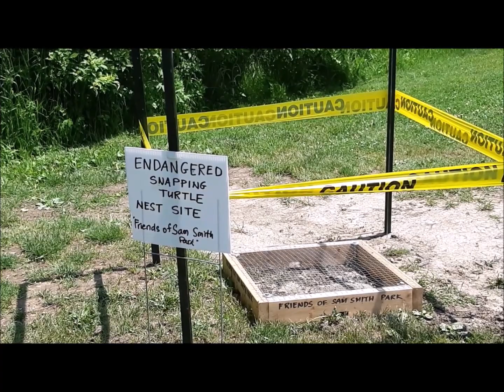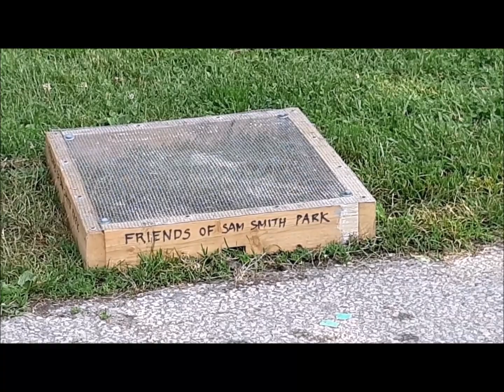I'M BACK HOME, plus snapping turtle nest site and other nature stuff